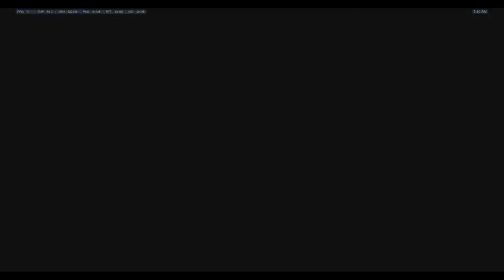THE RETURN OF MUZZAFUZZA?! [Overwatch] Gaming PC Giveaway!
Thanks to HP for partnering with me on this video.

To enter the giveaway, retweet this tweet and add the hashtag HPOmenSweepstakes @OMENbyHP